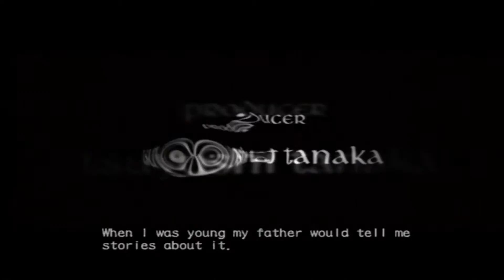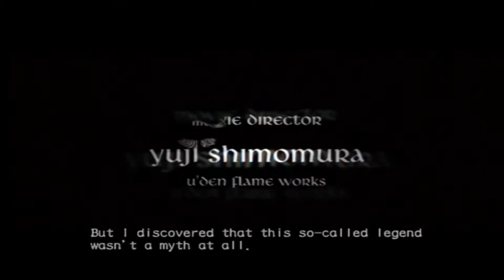Devil May Cry 3 HD Playthrough Part 1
My Playthrough of Devil May Cry 3 HD.